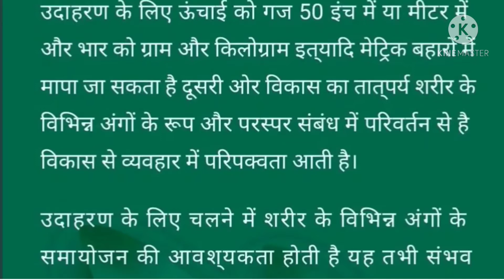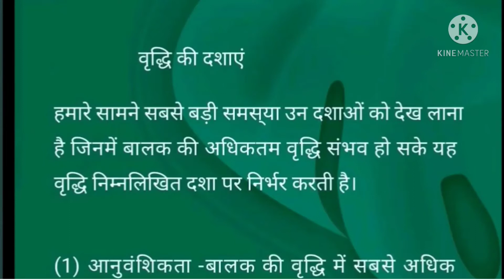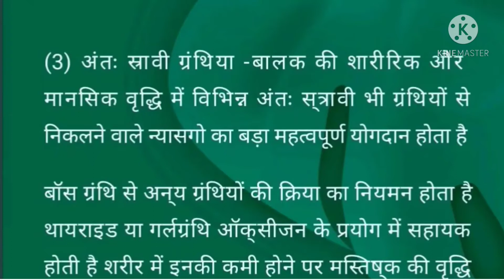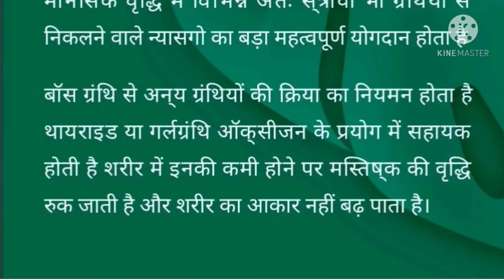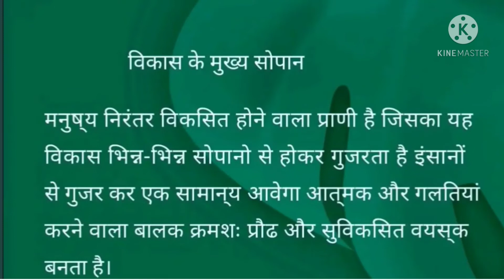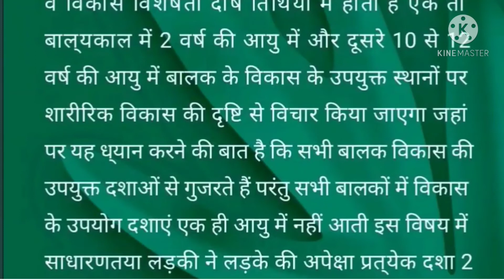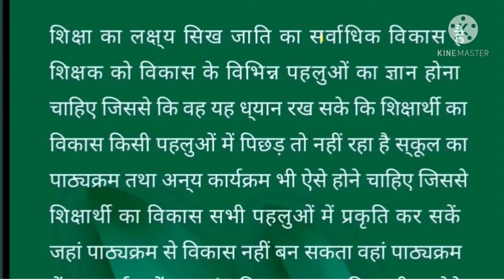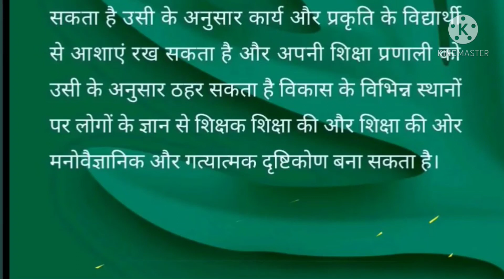NTA UGC NET EDUCATION वृद्धि एवं विकास by sumita rani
UGC net education ki sabhi video ke liye niche diye Gaye link per click kare 👇👇

UGC NET education ki pdf ke liye mere telegram channel ko join kare ...

by sumita rani